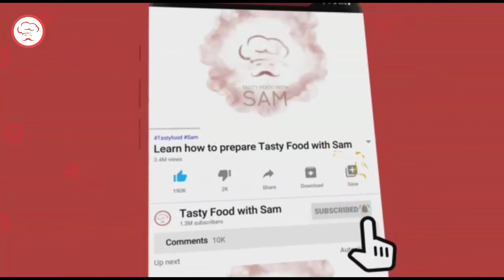The easiest Eid special recipe Anyone can make | Best Eid special recipe | Ramadan Special recipes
Recommended for you by Sumera Food Secrets

The easiest Eid special recipe Anyone can make | Best Eid recipe | Ramadan Special recipes

Hi friends aaj hum buhat hi Yummy Eid Snacks Recipe aap  se share karein ge 10 Minutes Recipe aap bhi zaroor try karein aur yeh Eid Special Seviyan Recipe aap ko kaisi lagi comment zaroor karein thanks for Cook with Ijaz Ansari